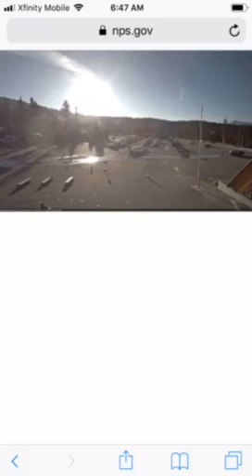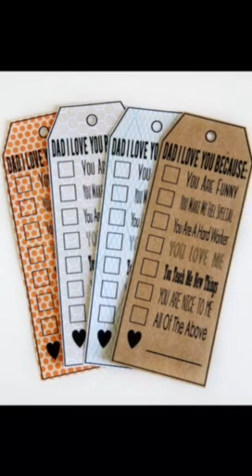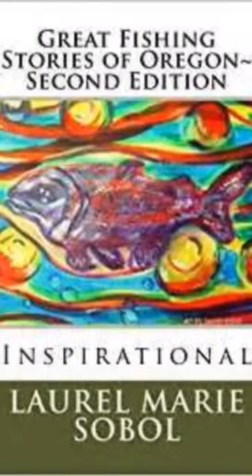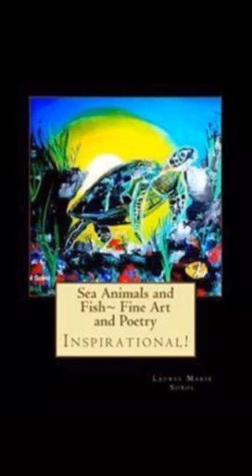Our Father in Heaven’s Day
𝓑𝓮𝓼𝓽 𝓫𝓮𝓪𝓾𝓽𝓲𝓯𝓾𝓵 𝓫𝓸𝓸𝓴𝓼 𝓪𝓷𝓭 𝓳𝓸𝓾𝓻𝓷𝓪𝓵𝓼 𝓲𝓷 𝓽𝓱𝓮 𝔀𝓸𝓻𝓵𝓭 𝓫𝔂 𝓛𝓪𝓾𝓻𝓮𝓵 𝓢𝓸𝓫𝓸𝓵

about almost all genre, ages, subjects and materials. Believe once again that stories can be great and productive, teach with honor and love, made with honor and love of God for the world to be a better more splendid place. Whether it is nature stories, fairy tales, animals, poetry, education, planners, calendars, journals, home and garden, school and office, it is about bringing more of a good thing into your life. Soli Deo Gloria forever. Today, Precious Moments Lifestyle Today, Secure Your Lifestyle Today, National Parks, Apocalyptic Manmade Times, War in Progress, Revelation, Times of Genesis Times of Now Same, Organic Lifestyle Today, ISS NASA UN NWO World Court Resilient Cities 100 Evil Entities Global,  Corporations Governments At War With God's Creation,  Watcher Fallen Angels & Nephilim Progeny War Mongers Then and Now, All Complicit and Complacent in Genocide Star Wars and Beyond UFO Technology Warfare Friendly And Foe Fire, Manmade War against All Yashua's Creation In Progress,  Non Stop Star Wars Friendly and Foe Fire on All, ,
Songs that make me want to sing!  Songs about life, love, and Yashua!  Laurel Sobol Productions, Laurel Sobol Radio, Top Hits, Top Hit Cover Songs, Multi-Artist Covers, Music to Dream by, Dance Music, Feel Good Music, Blues and Happy Selections, Favorite Songs Ever!  Classic Songs For All Times From All Eras Laurel Sobol Productions, Laurel Sobol Radio, Books Journals Movies Videos ,

Nature Laurel Sobol Productions, Laurel Sobol Radio, Books Journals Movies Videos ,